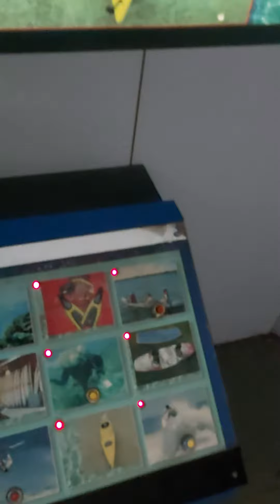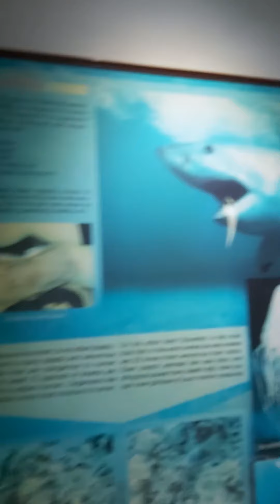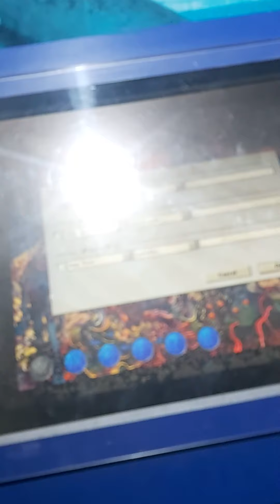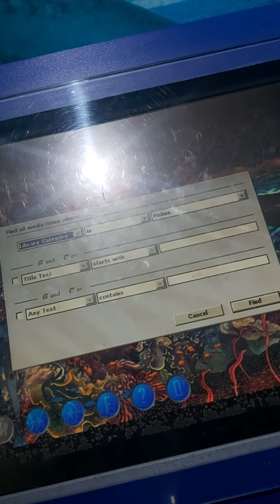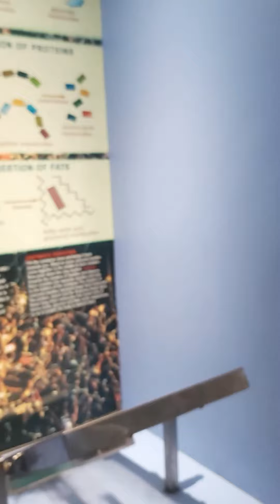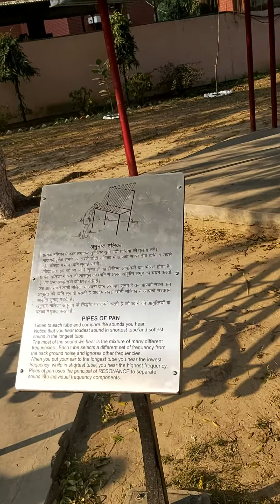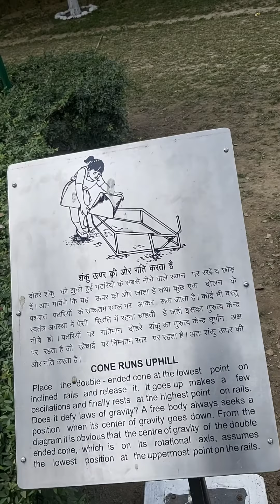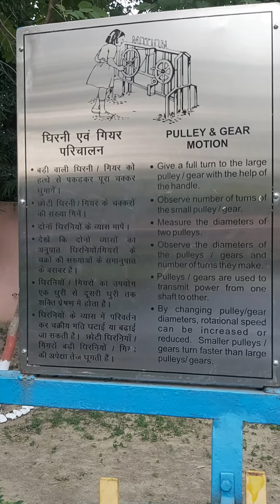Lucknow science city